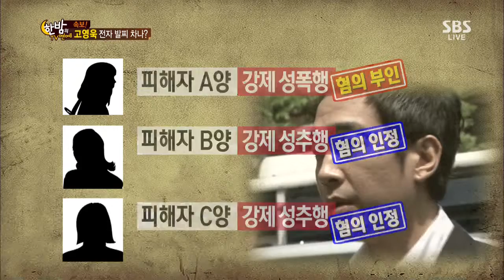2013-08-28 한밤의TV연예 #5(3)